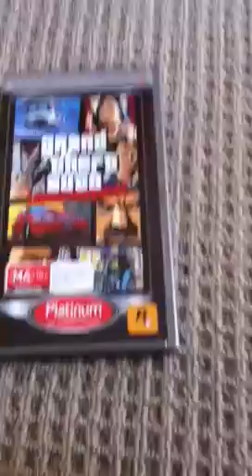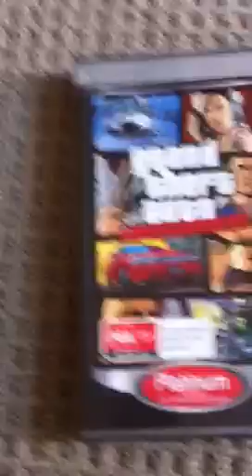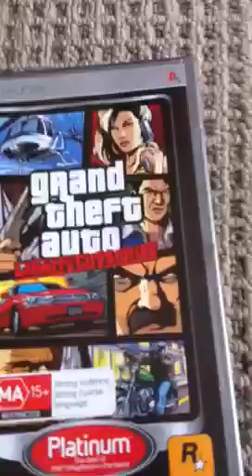Gta lcs psp review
No DES